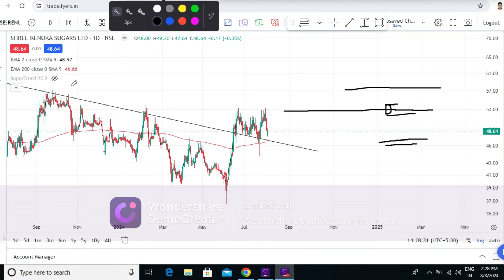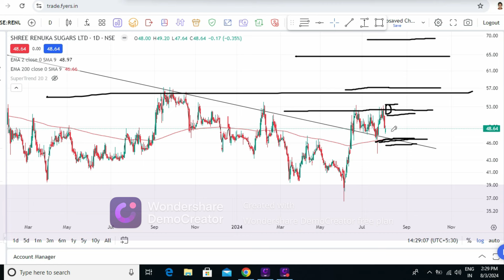shree renuka sugars share,shree renuka sugars share latest news,shree renuka sugars share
your quaris
shree renuka sugars share latest news today,
shree renuka sugars share tamil,
shree renuka sugars share price,
stock analysis
stock selection for tommrow
fundamental analysis
stock analysis for beginners
multibagger share
multibagger stock
penny share
penny stock